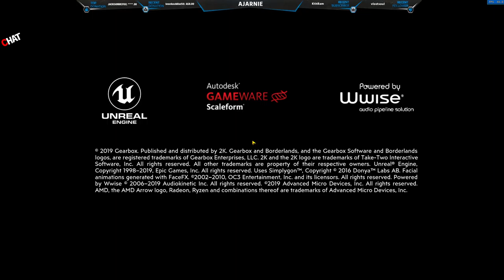Borderlands 3 [First Playthrough] - Welcome to more Borderlands